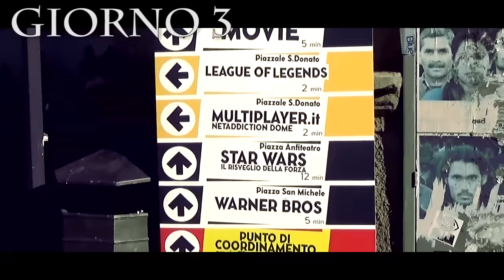A spasso per il Lucca Comics & Games 2015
Questo è il mio video-ricordo di questo Lucca Comics & Games, appena riuscirò a parlare meglio girerò il vlog relativo alla fiera, agli incontri e alle letture, per ora: Buona visione!

♜ NB. 1. Ho deciso di non includere gli interni dei padiglioni -quei grandi cosi bianchi che hai visto qui e lì- nel rispetto della privacy altrui. 2. Abbiamo deciso di soggiornare a Viareggio perchè ci siamo decisi a prenotare un albergo solo pochi mesi fa, quindi siamo andati avanti e indietro per 3 giorni; ecco il motivo di tante inquadrature dal treno.

♠ Sito della manifestazione per aver info e video migliori di questo
Alla prossima!